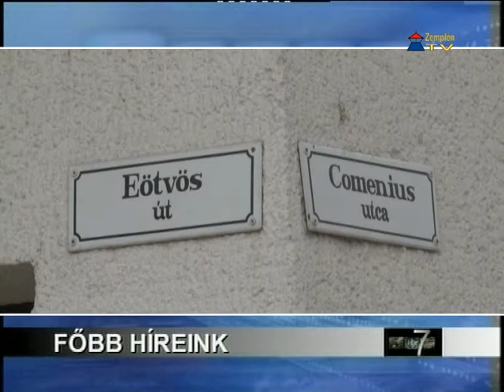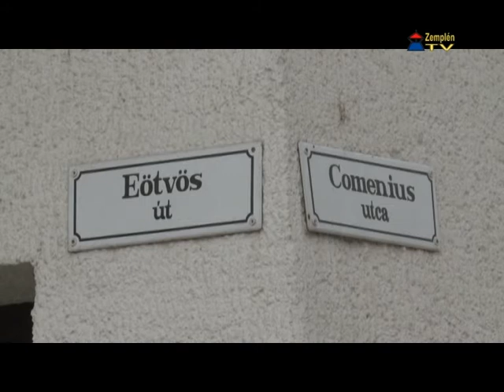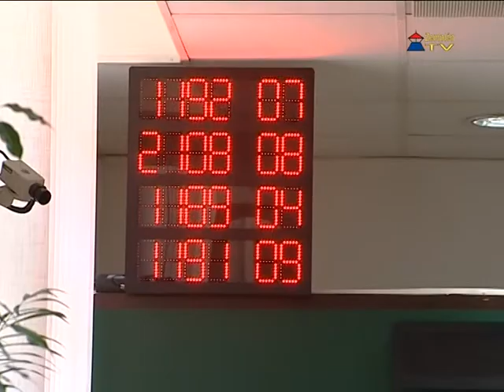Hír7 - 2013.11.05.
Zemplén TV